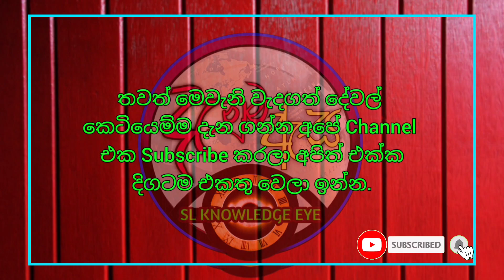ඕනම ගේමකට ලෑස්ති රටවල් 10 | Strong in Military Might | යුධ බලය ශක්තිය ඇති රටවල් | SL Knowledge Eye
යුධ ශක්තියෙන් ලොව බලවත්ම රටවල් 10 | 10 Most Powerful Countries in the World by Military Strength